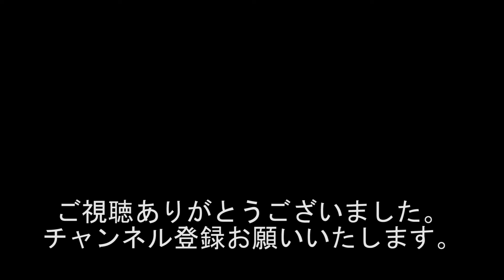自然の怖さ!!! 豪雨で新御堂筋が冠水!!! 大阪では初の体験!!! #484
出演者
西川小のり
黒井博之
泉本義仁